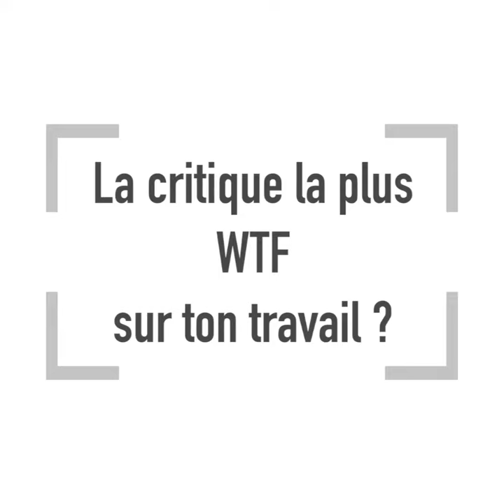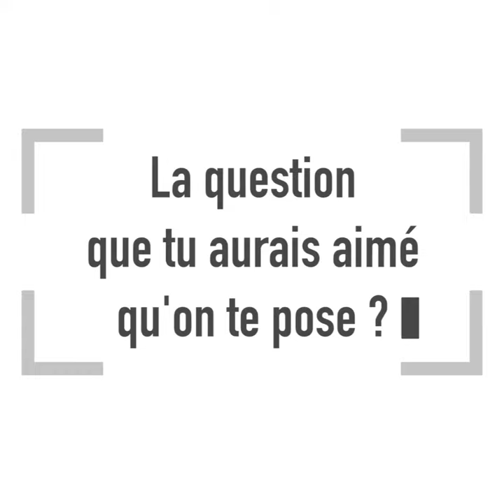L'interview salée de Brice Fournier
Brice Fournier, restaurateur et acteur français, connu pour son rôle de Kadoc dans la série Kaamelott, nous parle de l'ouverture de son Delicatessen lyonnais : un établissement qui fait la part belle au gras et aux viandes à cuisson lente, dont il est lui-même friand.
Une interview dynamique qui dresse le portrait d'un amateur de bonne chère et nous donne un aperçu de sa personnalité : un viandard qui aime rigoler, une grande gueule attachante et un indubitable fan de salé !

Découvrez Brice Fournier sur FoodConnexion et dans d'autres vidéos de notre chaîne dédiée aux pros de la gastronomie

Bientôt, Brice Fournier revient sur notre page Facebook ! Ne manquez pas son interview délurée et suivez-nous